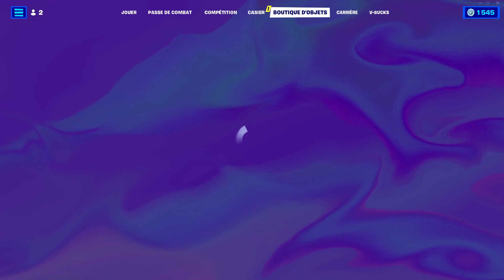*NEW* BOUTIQUE FORTNITE D'AUJOURD'HUI 13 SEPTEMBRE 2022! (BOUTIQUE DU JOUR!)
boutique du 13 Septembre 2022
boutique fortnite aujourd'hui 2022
boutique fortnite aujourd'hui 13 Septembre 2022
New Emote
Serie Icone